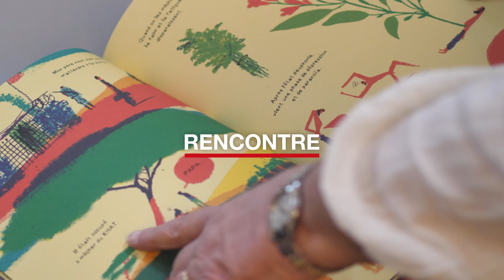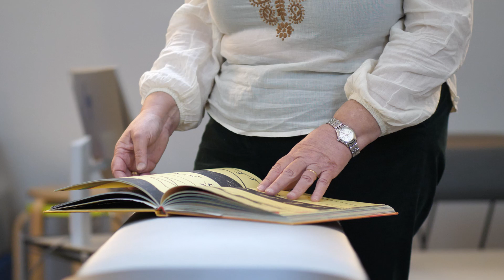Le BiblioWeekend 2024 au MEG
📅 Le dimanche 24 mars, la bibliothèque du MEG vous donne rendez-vous pour une journée d'activités à la rencontre de la communauté érythréenne de Genève.
Rejoignez-nous pour une journée vibrante d'activités dans le cadre du BiblioWeekend 2024.

📚 Le BiblioWeekend est un week-end consacré aux bibliothèques dans toute la Suisse. La thématique de cette année est «A table !».
Dans cette vidéo, Maria Hugo, bibliothécaire au MEG, vous présente le programme de la journée.

Retrouvez toutes les informations sur le site du Musée.